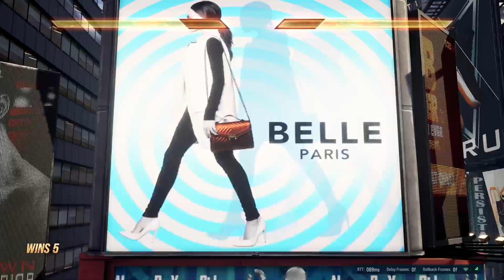TEKKEN 8 - Jin Ranked 75